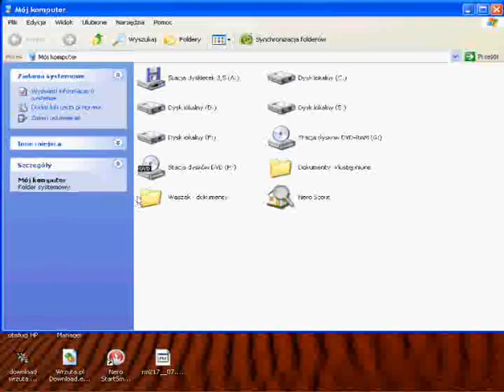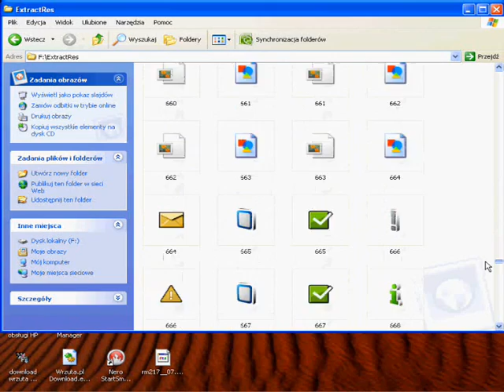Wypakowanie pliku PPM softu telefonów Nokia S40 za pomocą PPM Editror.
Wypakowywanie PPM-ów telefonów takich jak: 5300XM, 5130XM, 5310XM, 6280(8), 6300 i wielu innych!